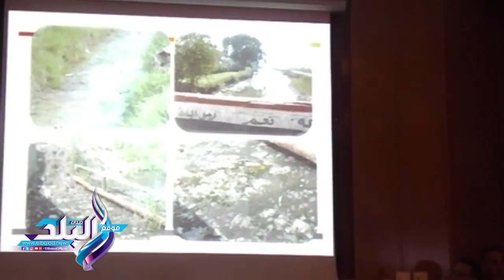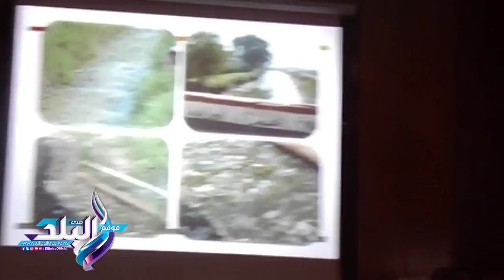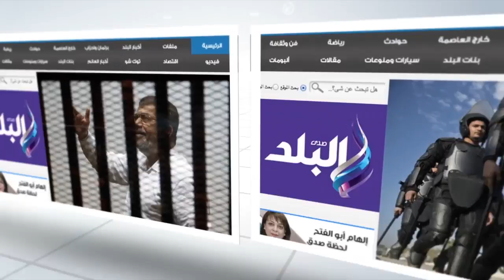صدى البلد | المركز يستقبل حالات عربيه وافريقية والدقهلية بها ترع ملوثة تؤدى لمرض الكبد